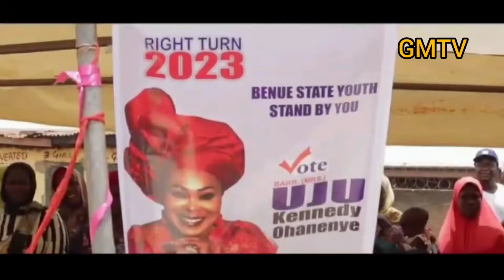Vote Barr. Uju Kenedy for President 2023. Vote wisely